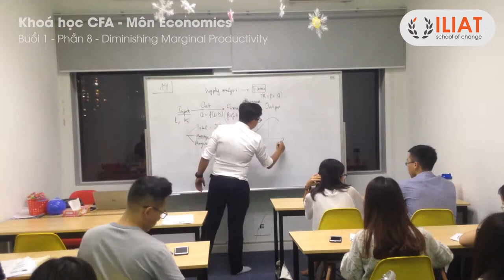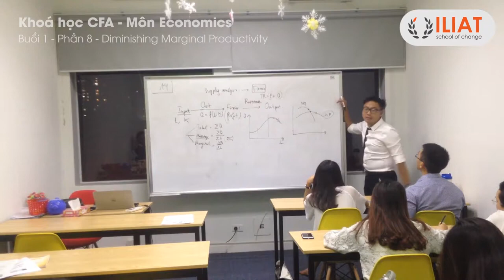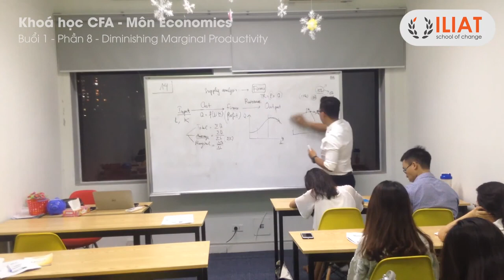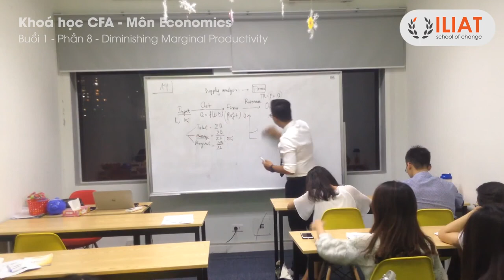ILIAT CFA1 ECONS R1 8 Diminishing Marginal Productivity